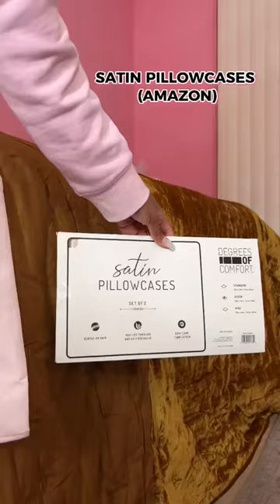Affordable Pink Mini Bedroom Makeover (Amazon & IKEA)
I gave my small bedroom a mini makeover while on winter break from grad school 🙌🏾💖✨

This 18-inch platform bed from Amazon was $64, and it’s perfect because it gives me a ton of storage space (16”) underneath 🙌🏾😫

These Pampered by Porsha sheets are so soft, and they’re perfect on my twin bed. The gold velvet throw from West Elm is warm and cozy too✨

I had the pink neon sign custom-made on Amazon for about $100, and got pink flower panels to make a flower wall.